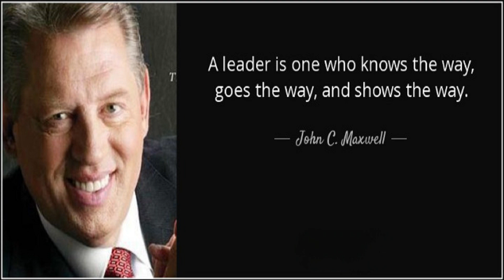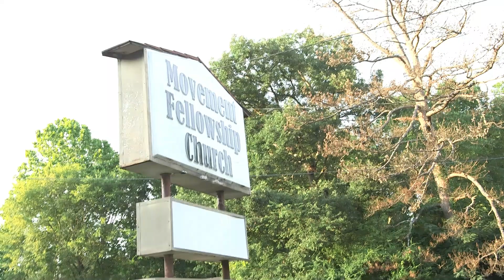TMFC Telecast CW21 - Episode 26 (Aug. 10, 2024)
Pastor Erskine continues the TMFC Telecast Leadership Discussion series